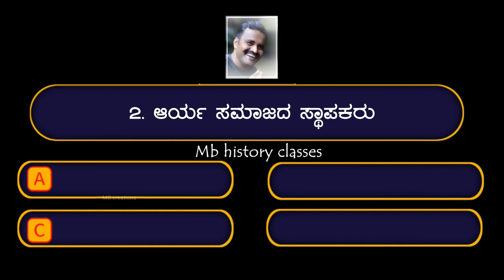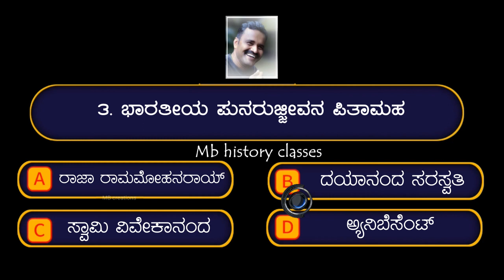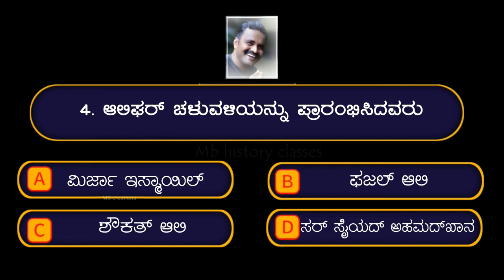ಅಧ್ಯಾಯ 7.4 ಸಾಮಾಜಿಕ ಧಾರ್ಮಿಕ ಸುಧಾರಣಾ ಚಳುವಳಿ (MCQ)